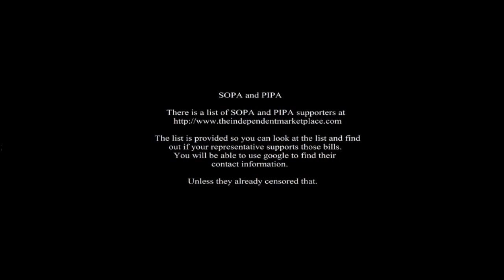SOPA and PIPA, the list!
At the link in the video (as well as the end of the video) and the link in the description you can find a list of representatives and organizations that support SOPA and PIPA.

Contact them and let them know to drop support for both bills.